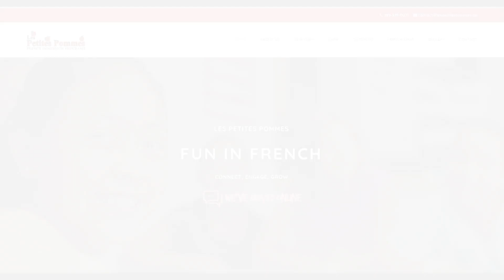We Need Your Help! - New French Reader Series!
We need your help! This summer, we are starting a project that has been a dream of ours for many years now: A diverse french leveled readers book series. The year 2020 has been unlike any other and has brought so many changes that we can no longer keep this project only in our imagination.

As change happens, the tools we use to teach and educate our children must evolve. The purpose of our book series will be two-fold:

1.  To provide an excellent French language learning resource for FSL students
2.  To present stories that are diverse, inclusive and increase visibility for underrepresented communities

What does your participation look like?

Step 1:  Think of a story you would like to share, (See website for some ideas!)

Step 2:  Filling out a google survey with your information.

Step 3:  If your story is selected, you will be contact by a Les Petites Pommes teacher to schedule a time to share your story.

Step 4:  A 15-20 minute Zoom video call between you and a Les Petites Pommes teacher will be recorded and then sent to our book development team, to be converted into a story.

With their permission, all participants will be acknowledged in our book project and will have contributed to creating a diverse reading tool that will be used by students learning French!

Everyone has a story to share and we would love to hear yours!